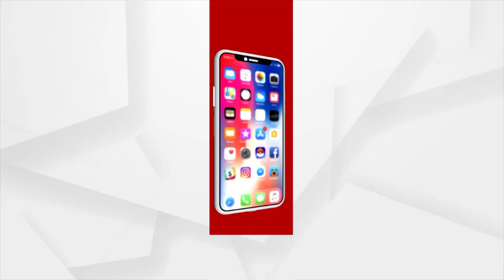'DAMaN' Team Returns To Bhubaneswar